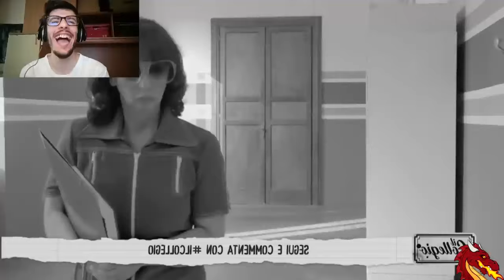REACTION ALLE YTP DEL COLLEGIO 8!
Ecco a voi la reaction alle ytp del collegio 8!

Pampling, Abbigliamento originale: T-Shirt, Felpe, Calze e molto altro! Scopri il nostro sito